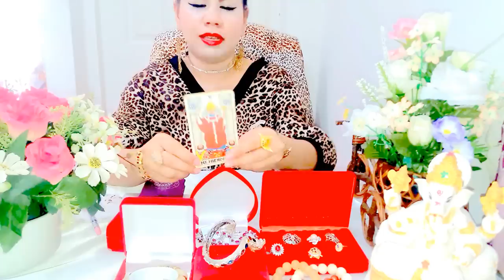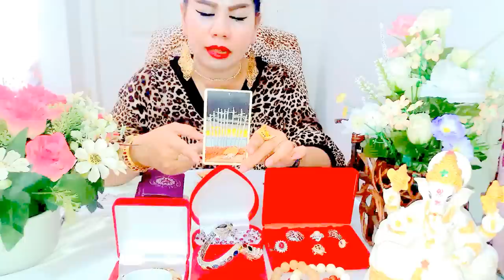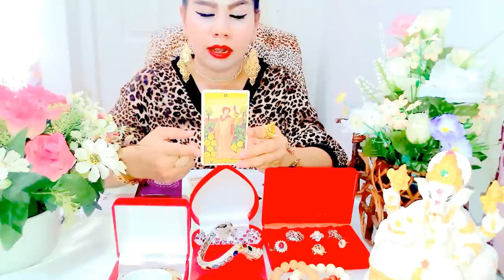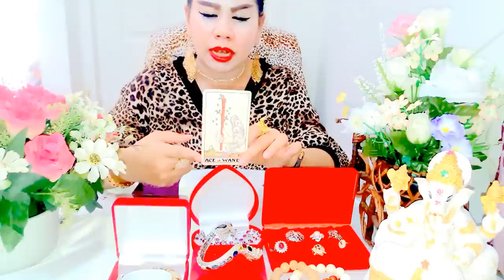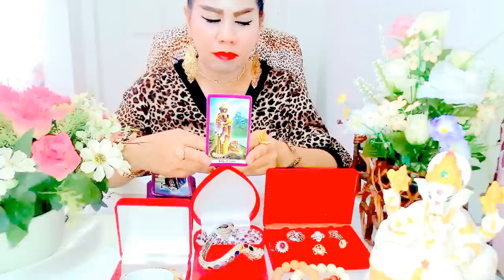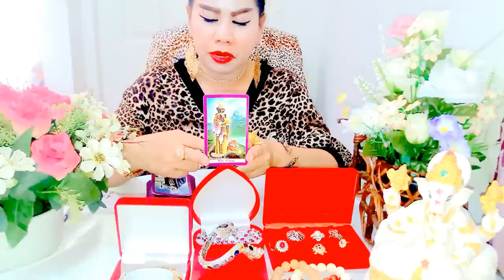เปิดดวงวันอังคาร*เดือนตุลาคม*ปี2559@หมอนีน่าแม่นๆ(ไพ่พระพิฆเนศvsไพ่ยิปซีvsไพ่ทาโรต์)